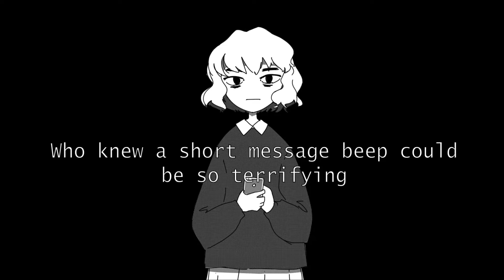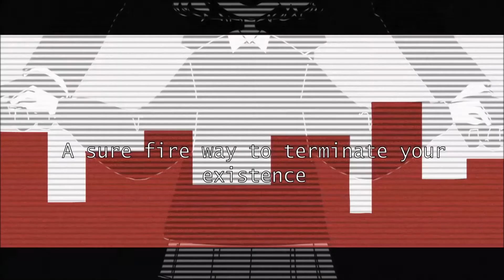【Lily V3/Megurine Luka V4】Mr Fox And The Disheartened Girl 【VOCALOIDカバー】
So
Another Lily cover yes yes

And the other vb I wanted to try for really long time was Luka 'cos she was my favorite when I was like 11 and heck she's hard to work with
idk what I had in my head when I decided to put Luka on Al's parts

Lily sound like Flower from original but less aeeh "flowerish" jhjhjhj

Mixing took me more time than i expected and V5 crashed like for 3 times in a row so I was like "oh screw you am gonna use some classic V4 there"

I feel like im a ferry fangirl who covered almost every their song(and if you think like "you have only two pafl covers" THAN YOUR WRONG I just act like a dragon whos like "my sh!t wont share" well they just aren't that good and I prefer not to put quickies in this channel only if don't have anything else or it's not some hype songs on which I usually sleep on and come pretty late or I just like how it came out). I just really love their songs...

I kinda lowkey want to cover hih by ghost with Luka but idk im just sitting here playing nier automata...

Sorry I got too talkative(this word even exist im kinda in haze 'cos of my uni and french exams) so yeah yeah

song/art/video/vsqx by ferry